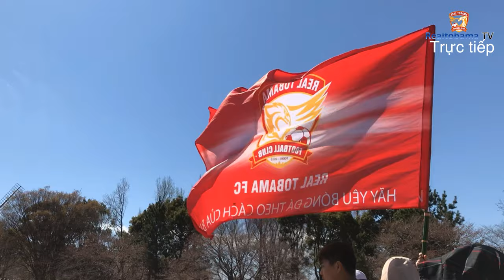REAL TOBAMA FC FC KANTO HIỆP 1